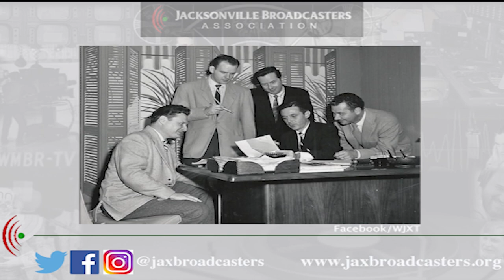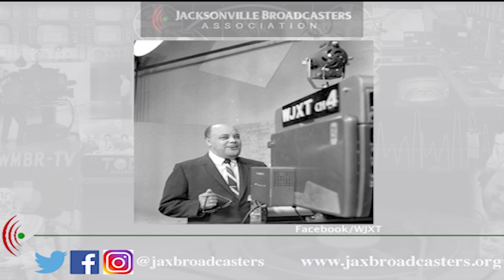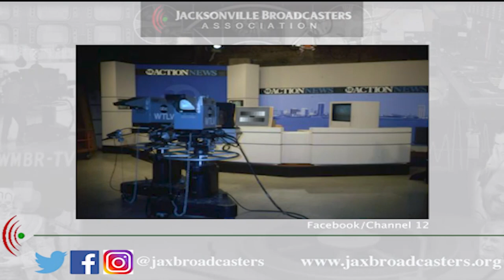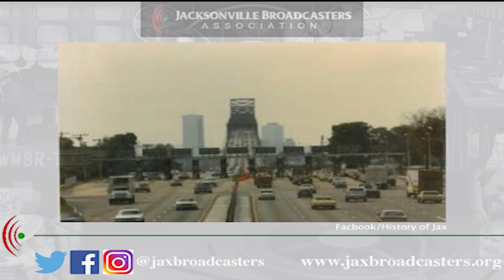Oral History Ernie Mastroianni - Legacy Series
The Oral History Project continues with Ernie Mastroianni.  Broadcast Pioneers of Jacksonville, Florida. Program produced by The Jacksonville Historical Society in conjunction with The University of North Florida.

This video has been re-edited through the JBA internship program, using interns from the UNF School of Communication. Through these efforts we hope the videos will be more visually presentable for storytelling purposes, and are visually as accurate as possible. We thank our partners for sharing their history, videos, and photographs for this project.